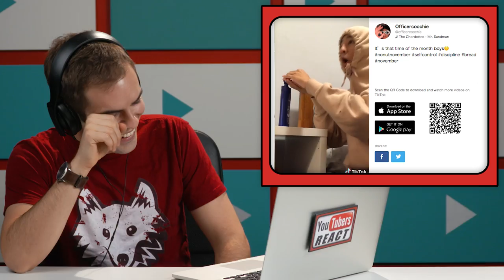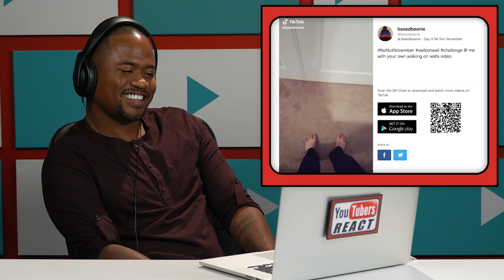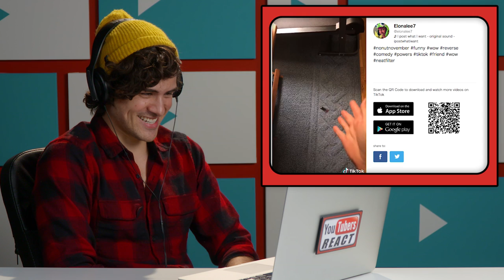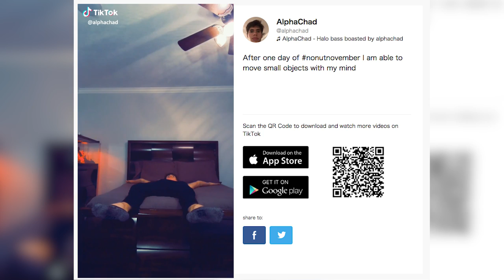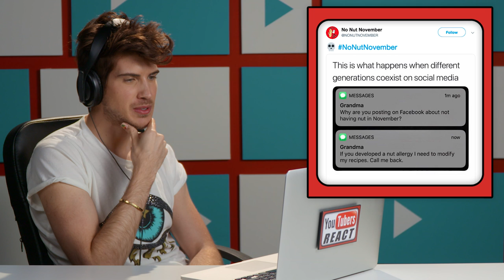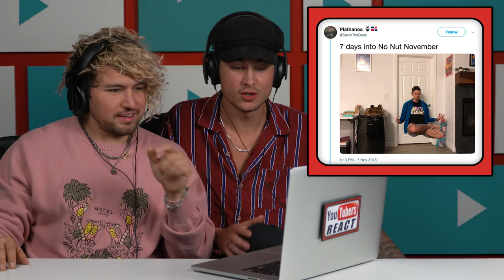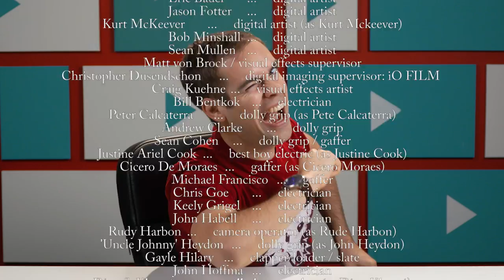YouTubers React To No Nut November Challenge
YouTubers React to the No Nut November Challenge. Watch to see their Reactions.

Creators &
Jr. Studio Technician - Oscar Ramos, Stephen Miller, Jayden Romero
Production Assistant - Lauren Hutchinson, Kyllis Jahn, Micah Kearny,
Stefan Fior, Laura Lareau

YouTubers React #202 - YouTubers React To No Nut November Challenge